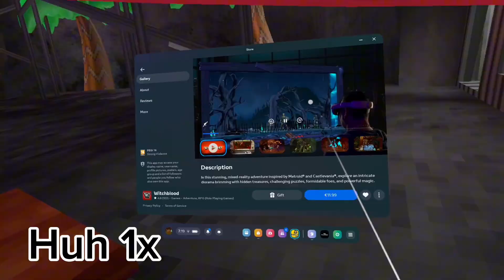New Gorilla Tag Funky Fossils Update! (Funny)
Tha real stuff down here bro 👇
New Gorilla Tag Update! New Funky Fossils Update! Gorilla Tag VR Gorilla Tags New Caves Flashback! Gorilla tags best update…. Dats it bye!
1:51 Is The Funniest Part